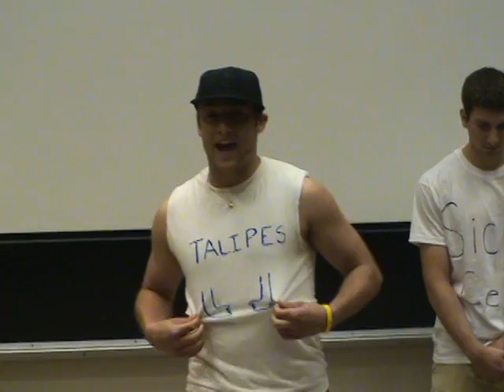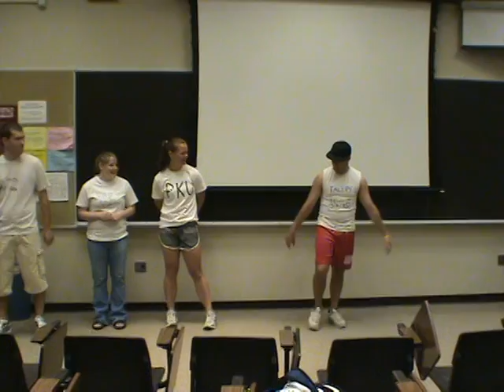Infant Skits: Gene-based disorders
Gene Based Disorder:

Tay Sachs
 Tay what? Tay Sachs is my name
I'm a rare genetic disorder
spendin' time building waste in the cells of the brain
I'm lackin' the Hex - A enzyme
And attackin' the neurological functions
Causin' the loss of motor control
There is no known cure for me
Cuz' I'm fatal.

PKU
PKU is a disorder gene based
There's an inhibition of phenylaline hydroxylase

There are foods that children can't digest
but it can be diagnosed with a blood test

Treatment involves a special diet
eliminate phenylaline have you tried it?

This disease requires no medication
but if left untreated causes mental retardation

Talipes

Some people know me as talipes
But you can call me clubfoot if you please
I happen when a babys born
making their feet a little deformed
I make them walk on the sides of their foot
Even when they wanna stay put
But dont you worry their not to blame
Coulda been the mom with her dangerous ways
Ecstasy and smoking can do the trick
So lets hope your mommy wasnt stupid and sick
Dont you worry you wont die
with some treatment you'll get by

Spina Bifida

Spina Bifida is a birth defect
Caused by a weakend vertebra
Takes on 3 different forms
With each one more deformed
Form 1..you might be fine
Form 2 theres lumps on your spine
Form 3, cysts on your deep nerve root
Which there is no substitute

Sickle Cell

Sickle cell is a blood disease
african americans won't be pleased
1 in 400 will be host
now thats no number you want to boast
effects include    many things
like anemia, pain, and damage to the organs
there's even a possible chance for death to occur
and motor skills in children may be slowed
by a simple blood test that can be performed
you can tell if a person has this
by the same blood test    you can tell
if the fetus will have it as well

Chorus

been spending most their lives
with a disease affecting their paradise
there is no cure for us
         we can not be destroyed